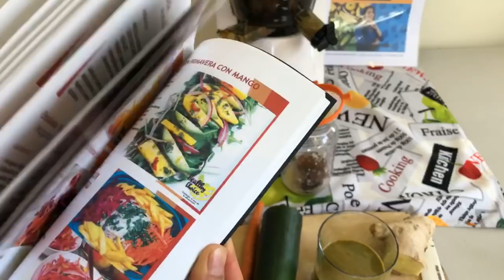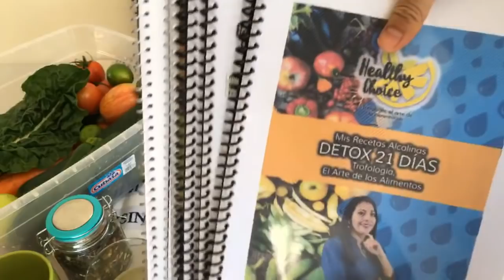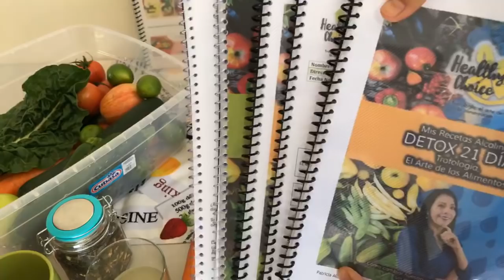Jugo Verde Vuelve a la Vida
Opciones Saludables
🌿Healthy Choice🌿

Inicia el día con la mejor combinación

Agua Alcalina 💦
Jugo Vuelve a la Vida 🥒 🥕 🍋 🍃
Té verde 🍵
Hoy toca uno para levantar las defensas 🤓 y el ánimo!!!

Agua 💦 con probioticos y el jugo de un limón 🍋
Es solo agregarla en el vaso de agua  🌊

Té verde 🍵 puede ser hecho en casa solo hirviendo agua y agregar jengibre, canela, clavo, anís estrella ✨y hojas de té verde.

El jugo lleva de estrellas ✨
1 o 2 zanahoria 🥕
1 cm de jengibre
1 cm. de cúrcuma
1/2 pepino 🥒
1 puño de hojas verdes como espinaca o acelga

De preferencia al extractor.
Si solo tienes licuadora, todos los ingredientes, y le agregas 1 vaso de agua 💦, queda más espeso y tienes más fibra.

Quieres más beneficios ?
Puedes adquirir el Programa de Salud Total en 90 días con Trofologia
Más Informes 📝
 📲  - Envía mensaje para poder contactar contigo-
➡ Patricia Alcántara